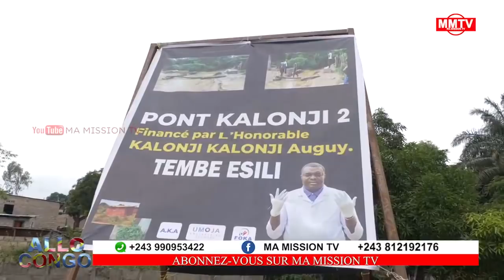🔴HON WARRIOR SUR LES TRACES DE FATSHI A TERRE JAUNE,INAUGURATION D'UN PONT POUR LE PEUPLE D'ABORD